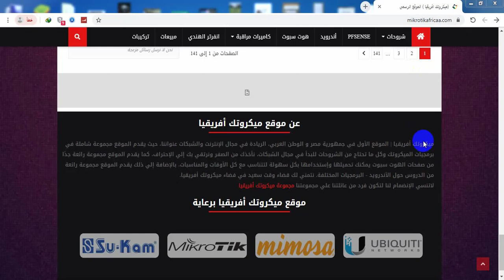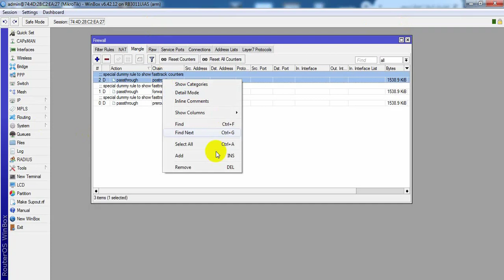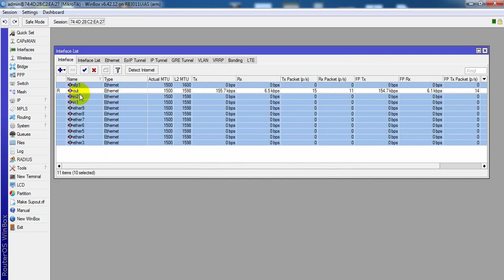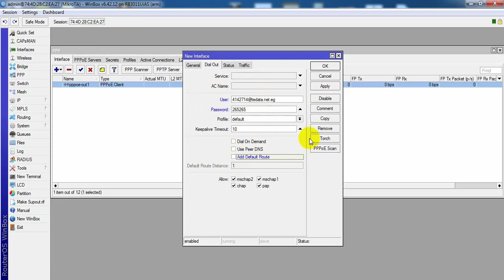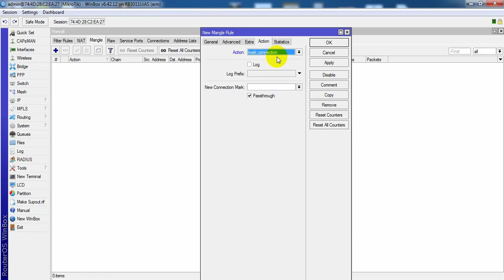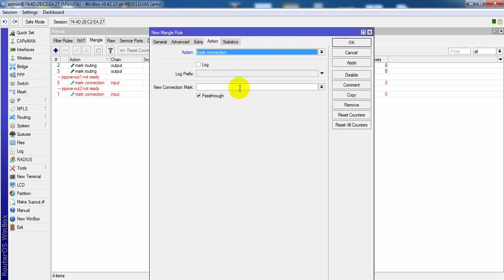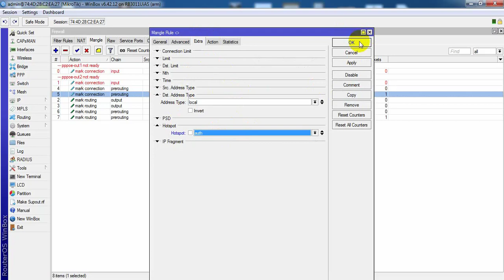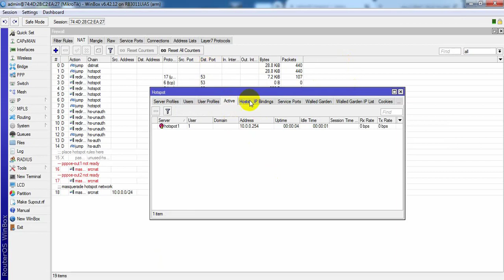الدمج والتوزيع على الروتر بورد (RB3011UiAS ) بطريقة البريدج والسحب المتساوى من الخطوط احمد العربى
الدمج والتوزيع على الروتر بورد (RB3011UiAS ) بطريقة البريدج والسحب المتساوى من الخطوط